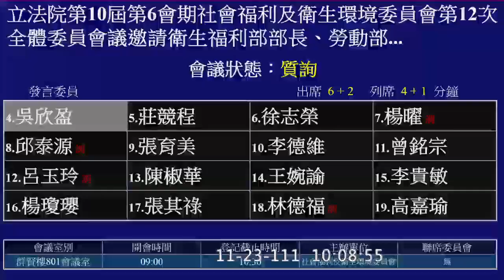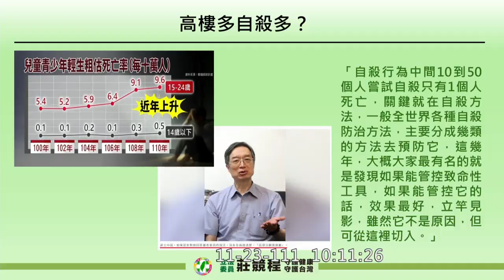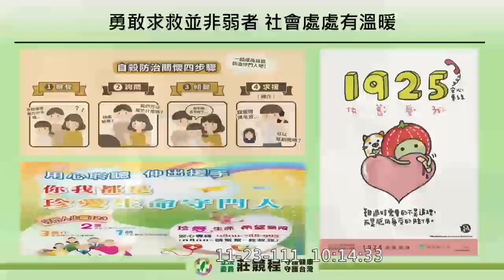“我們都可以成為別人的太陽” 民進黨 莊競程 質詢 衛福部長 薛瑞元 高樓多 陽光普照 20221123 社福衛環委員會 【立法院演哪齣？】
衛福部心理健康司司長 諶立中

諶司長要不要道歉？

陽光普照

我是心有戚戚焉
不過我後來沒有選擇跳樓

道歉是比較嚴重一點

我老婆也是諮商心理師

高樓不是一個原因，只是一個手段跟工具

衝動性

他把所有的好都留給別人，忘了留一點給自己
我們都可以成為別人的太陽

兒童權利公約國家報告國際審查會議

兒童是權利的主體
而非只是需要保護的客體。